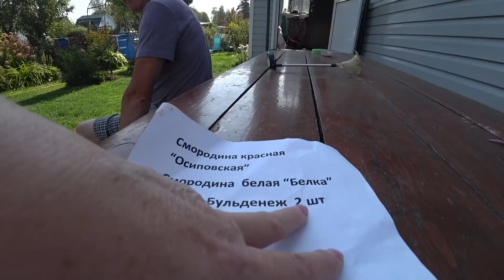ВЛОГ Спускаем бассейн / Парник будет стоять ТАК !!! / «Люблю черноногих» 🤣🤣🤣 7 сентября 2018 г.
ВЛОГ Созрела груша в саду у тёти Любы 😂 / В угол :)) / Пням 27 лет 5 сентября 2018 г.

ВЛОГ На рыбалку с Борисом / Новое знакомство / Ни какой я не рыбак 😢 28 августа 2018 г.